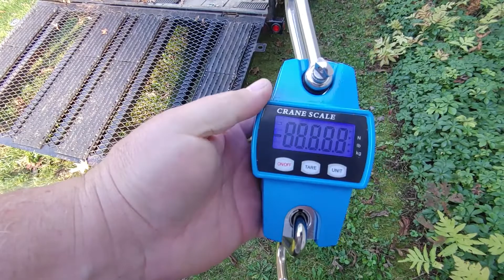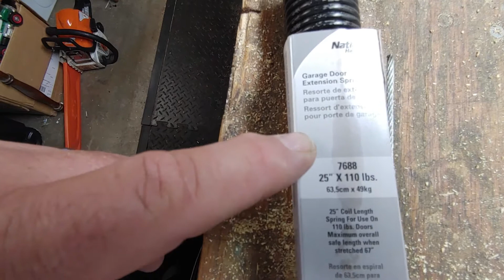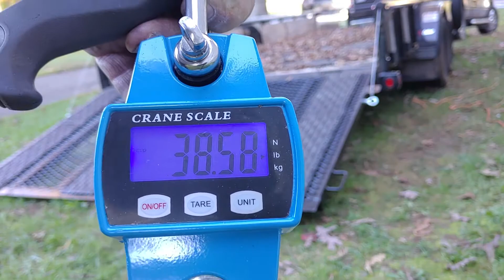Utility trailer tailgate assist fabrication install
This fabrication took a little time to figure out even though it appears simple in the parts used. Spacing, location, material, tension all had to come together just right for this to work out. I wanted a very clean look to the assist spring but still be able to service them if I need too over the long run. Parts had to be simple and be able to buy from a local hardware store with out on-line purchasing. Over all, it came out just the way I imagined which I am very happy. The total cost came to around $90-110 dollars. I used grade 8 bolts where I can along with stainless steel. I hope this project gives someone and idea for their trailer to create and fabricate something simple, but is a huge help in getting a job done.